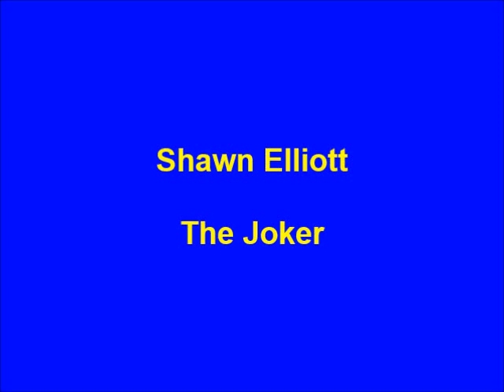Shawn Elliot - The Joker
August is the Latin Soul month. In September I return with the best Northern Soul for dance. Enjoy the Summer! KTF